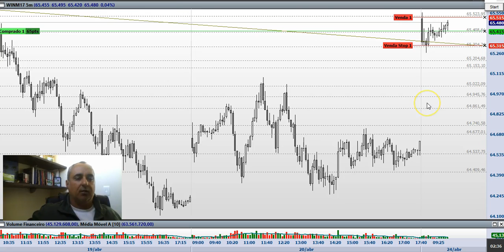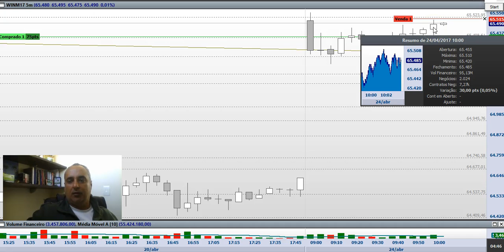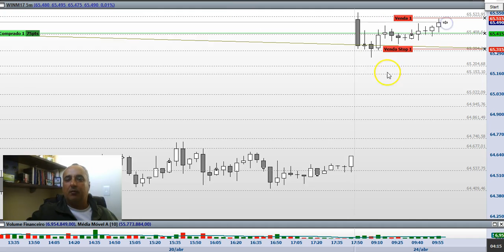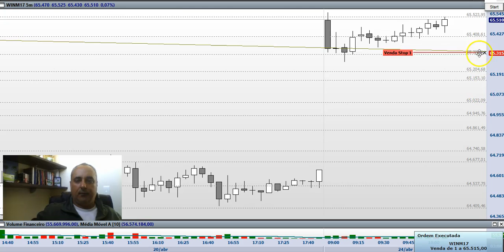(2017_ 04_ 24) meta dos 100 realizado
apesar deste canal ser de swing, estamos fazendo a meta dos cem para ajudar um amigo que precisa ganhar consistência e nada melhor que criar o hábito de ganhar e ter uma regra clara para parar quando atingir o stop máximo do dia.
este já o terceiro dia de 100 pontos. vamos lá...
este daytrade demorou 1 hora, agora posso ir fazer outras coisas.